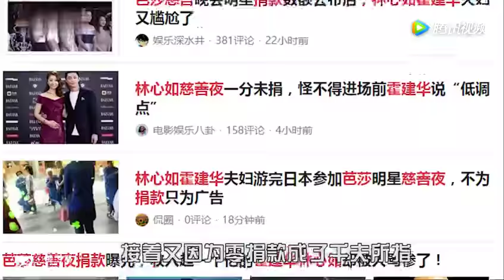林心如周杰事件再度升级后，林心如被扒出扎赵薇小人陷入舆论危机